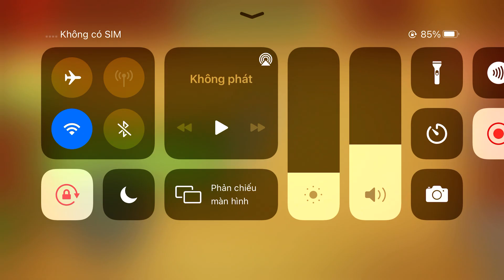Genie, Gorgon Vs The Buddy | Kick The Buddy